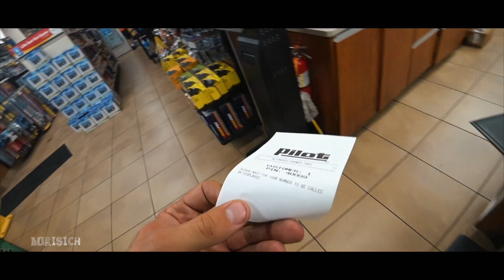Хотел поехать на Чикаго, но цена не устроила #68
Что-то цены не радуют в последнее время, хотел поехать на Чикаго, но цена не устроила, пришлось помотаться на ИСТЕ... Брокера не хотят давать нормальную цену

Моя основная камера SONY (дорогая)
Вторая камера SONY (попроще)
Основной широк (плюс плюшки)
Второй объектив zoom
Любимый объектив для фото
СУПЕРСКАЯ ActionCam
Стабилизатор для камеры
Стабилизатор для телефона
Мой дрон